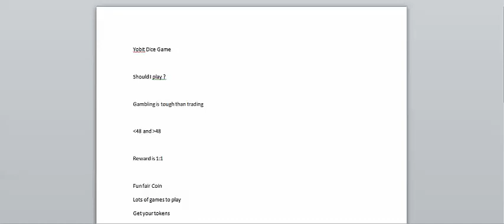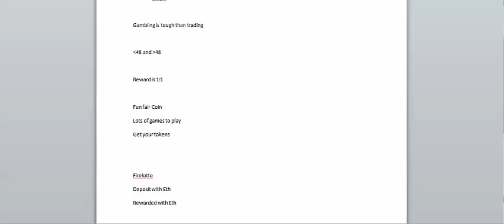Crypto Currency Games - Yobit dice game, funfair and Firelotto